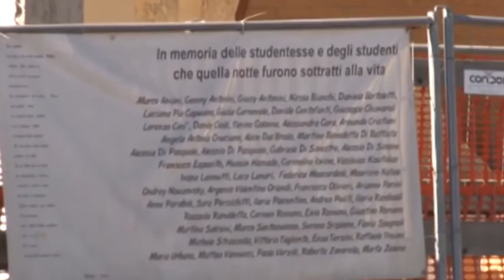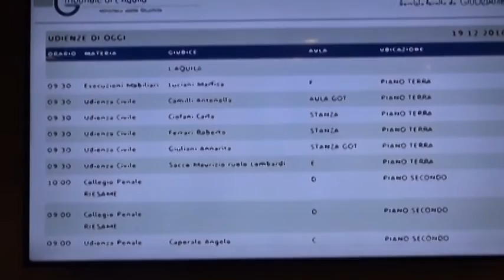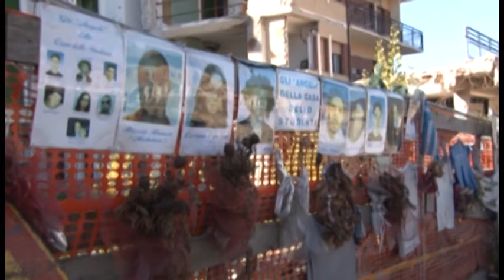Terremoto L’Aquila, Cassazione: “La casa dello studente era destinata a crollare”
La Casa dello studente, a L’Aquila, era destinata a. Lo scrive la Cassazione nelle motivazioni, depositate oggi dalla Quarta sezione penale e relative all’udienza svoltasi lo scorso 11 maggio.